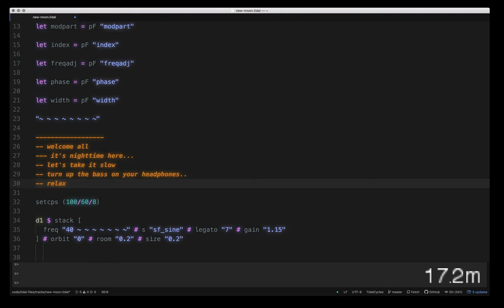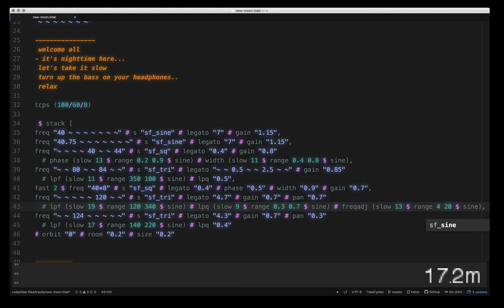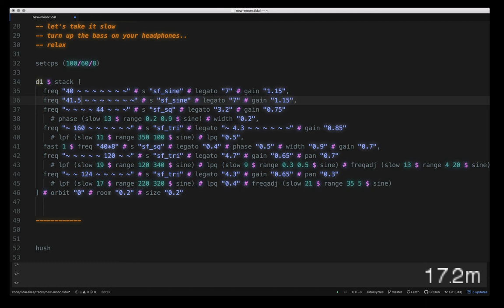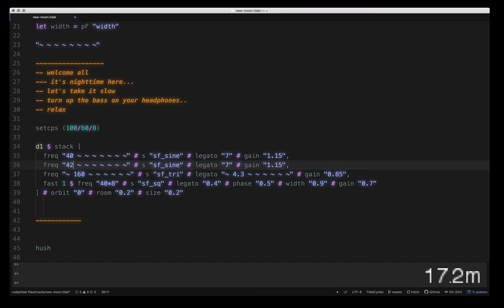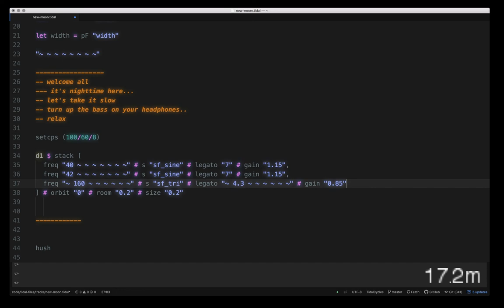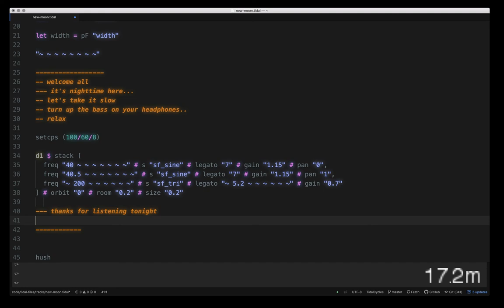New Moon Stream 2020 - 17.2m - 2020-08-19 04:00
New Moon Stream 2020 live performance by 17.2m from Madison WI US

Low frequencies, experimental, turn up the bass